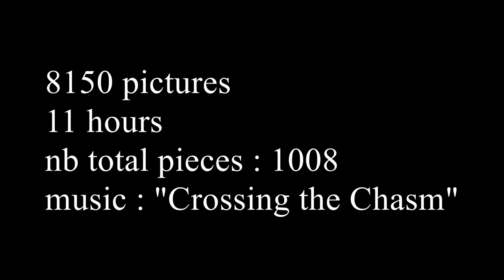Puzzle Ravensburger 1000 pcs NYC